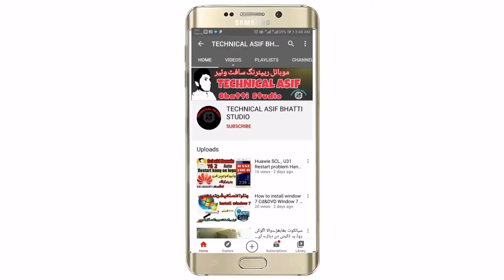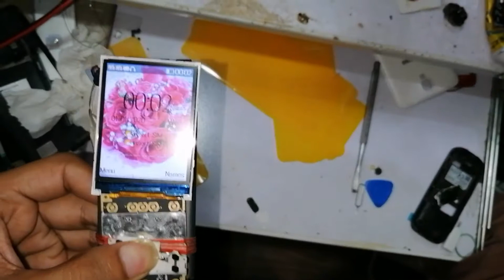All chaina phone handfree mode finally solution |Easy method | 100% solved fix problems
All chaina phone handfree mode solutions
G five handfree mode solutions
ALL CHAIANA PHONE HANDFREE MODE ON
All chaina mobile mobile handfree mode turn on auto
Easy method solved fix problems easy repair